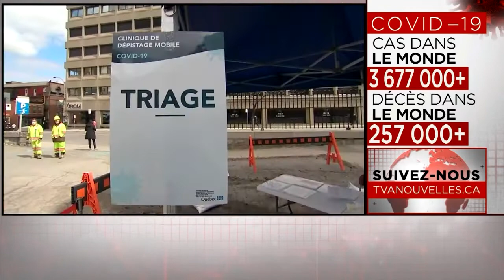«J’ai des trous dans mes bas» Mario Dumont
La métropole continue à tarauder Mario Dumont qui est grandement préoccupé par l’augmentation des cas de Montréalais infectés par la COVID et des décès qui en résultent. Selon lui, l’ouverture des commerces de détail envisagée pour le 19 mai doit être encore repoussée.

«La frustration des commerçants va devenir de plus en plus grande, mais il faut que l’on reprenne le contrôle à Montréal. La courbe ne s’aplatit pas. On n’a pas le début du commencement d’un signe que la courbe redescend», souligne notre commentateur politique.

Que se passe-t-il à Montréal pour que l’on n’ait pas le contrôle se questionne Mario Dumont qui craint une flambée de cas dû à un relâchement des mesures chez les gens.

«Ce n’est pas un relâchement de 100% de la population, mais s’il y a un relâchement de 10-15% de la population, c’est assez pour conserver la propagation du virus et en empêcher la reprise du contrôle.»

«Je le répète, il faut prolonger la fermeture des commerces à Montréal et aller à l’essentiel: la nourriture et la pharmacie», reconnaît Mario Dumont qui sait que ses propos font «capoter les gens».

D’ailleurs, il reçoit des messages à ce sujet, dont un qui l’a fait sourire. «Quelqu’un m’a écrit pour me dire: "J’ai des trous dans mes bas, qu’est-ce que je fais?" Commandes-en en ligne! lance-il. Le vêtement est censé être fermé. Les commerçants de bas, de vêtements dans la métropole ont seulement le droit de vendre en ligne», tranche-t-il.

Mario Dumont se dit inquiet pour Montréal. «Aucun signal ne nous permet d’être optimistes.»